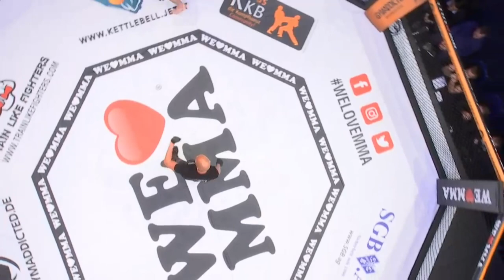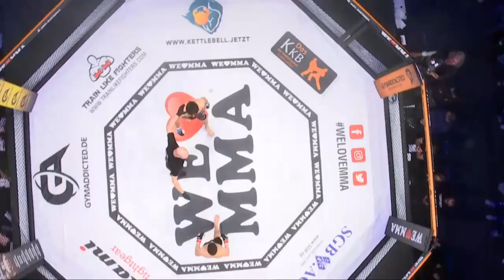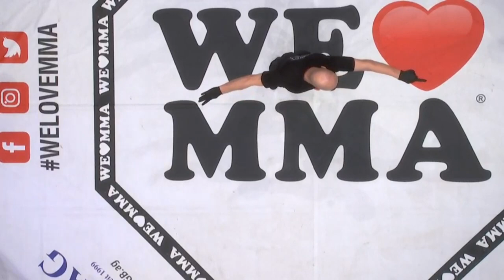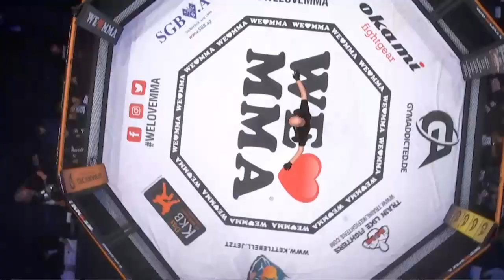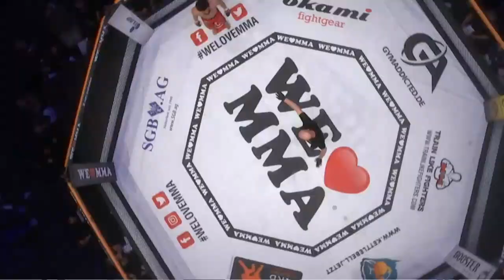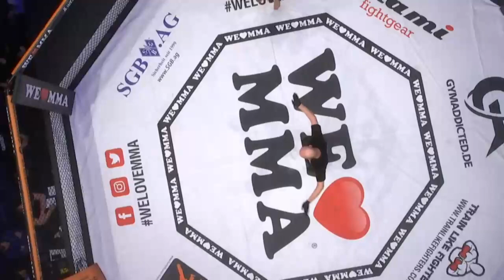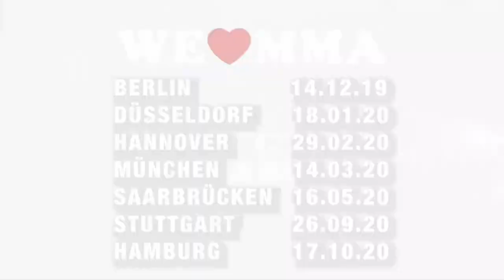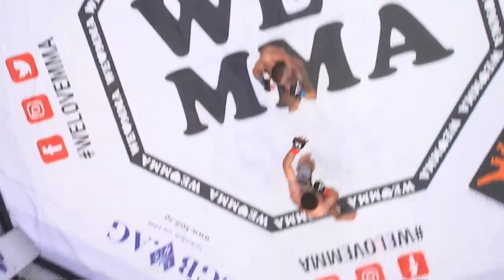FULL EVENT We love MMA 50 aus Hamburg mit 14 spannenden Cagefights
⬇️Fightcard⬇️
Bei der 50. Ausgabe von We Love MMA bekamen die Zuschauer 14 spannende Cagefights serviert. Die sorgsam ausgewählte Fightcard wurde mit dem Kampf des Hamburger Jungen mit dem Killer-Kick - Ashab Elichanov gekrönt.

Fightcard:
Hakan Bozkurt vs Said Saidi
Simon Wu vs Gabriel Pathe
Adam Matsuev vs Dimitrij Issak
Zafer Nerginov vsAsad Shamilov
Telly 'Tellz‘ Diallo vs Adnan Omar
Sohrab Taheri vs Vladimir Radic
Andreas Hödtke vs Patrick Schwelnus
Ali Reza Rasuli vs Turpal Mukaev
Enrico Muchorowsk  vs Peter Nyari
Till Stritter vs Jonas Courdt Nielsen
Ali Shams vs Andre Goworuchin
Hermann Hergert vs Sebastian Herzberg
Islam Djabrailov vs Amanuel Ukuwait
Ashab Elichanov vs Hannan Housmand